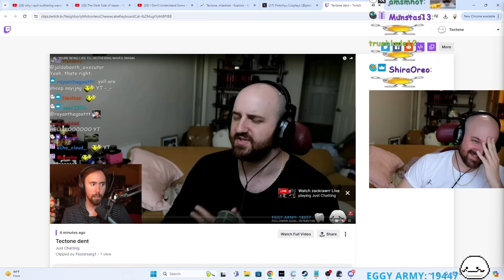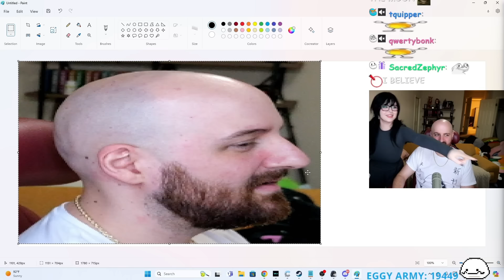DENTONE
▼ 𝙀𝙓𝙋𝘼𝙉𝘿 𝙈𝙀 ▼

OTK
Tectone
Tectone React